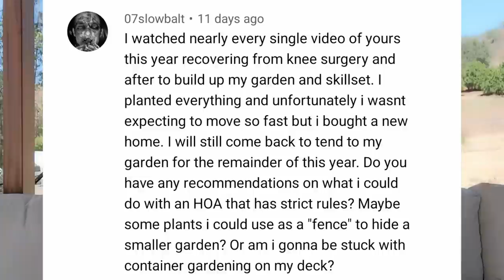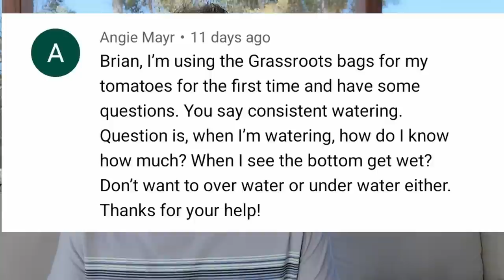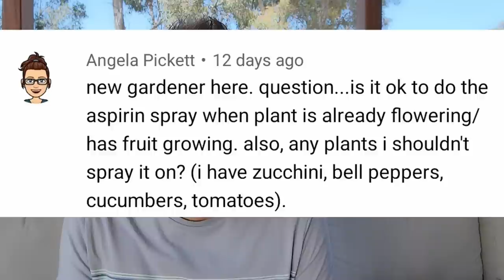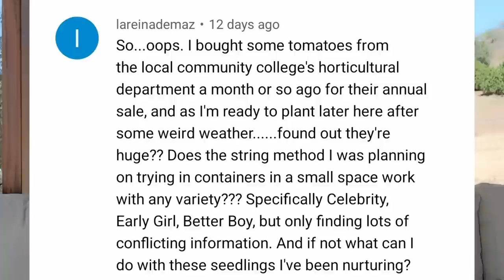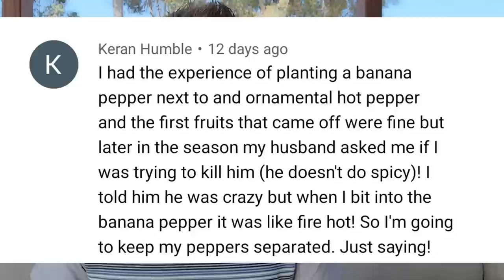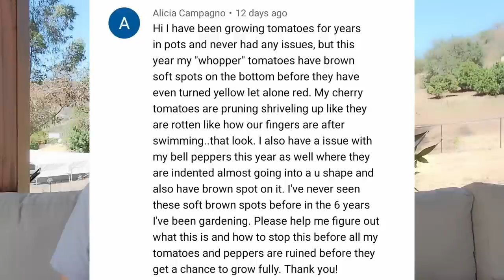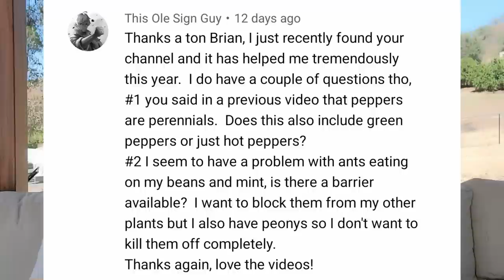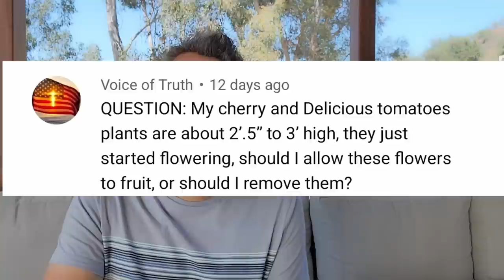FAQ Friday and an Awkward Subject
In today's FAQ Friday, I have to tackle a difficult subject before getting on to answering your organic gardening questions.
If you have questions for our next FAQ Friday, please leave them in the comments with QUESTION (all caps) before your question. This helps me to see them better. Thank you!

MENTIONED LINKS

Edible Landscaping Book
Backyard Homestead Book
The Self-Sufficient Life Book